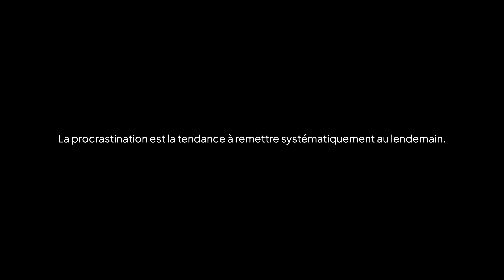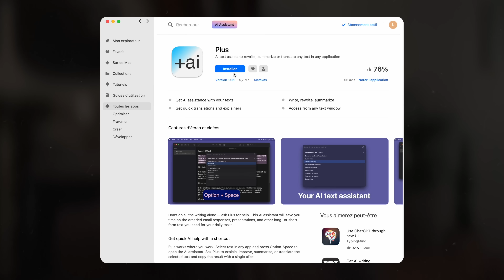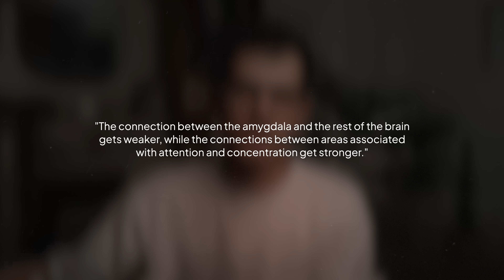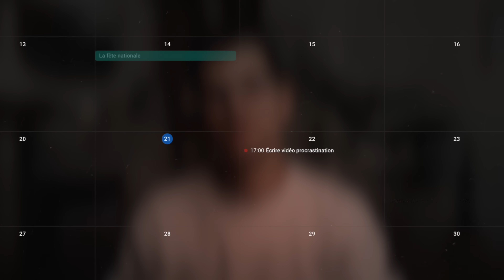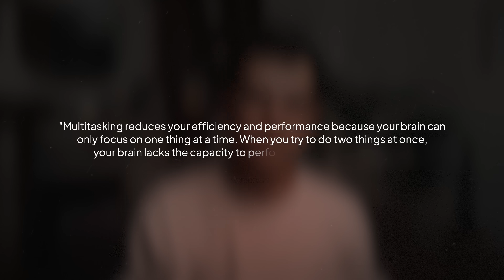Pourquoi votre cerveau remet tout à demain.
20% des adultes sont touchés par la procrastination chronique, le fait de tout remettre au lendemain.
Le problème se trouve dans leur cerveau, la solution aussi.

Livres que je recommande sur le sujet :

Motivation Myth
Atomic Habits
Getting Things Done
Eat That Frog

Sources notables :

Altered brain activity and the effect of personality traits in excessive smartphone use during facial emotion processing
LONGITUDINAL STUDY OF PROCRASTINATION, PERFORMANCE, STRESS, AND HEALTH: The Costs and Benefits of Dawdling
A Theory of Self‐regulation: Action versus State Orientation, Self-discrimination and Some Applications
The nature of procrastination: a meta-analytic and theoretical review of quintessential self-regulatory failure
MIXED-METHOD REPORT INTO CHINESE POSTGRADUATES’ PROCRASTINATION BEHAVIOR, ACADEMIC ENGAGEMENT AND SELF-CONFIDENCE

Chapîtres :

0:00 Intro
01:32 Double cerveau
02:35 Dérèglement émotionnel
03:44 Plasticité neuronale
04:31 La méthode
06:37 Dégâts de la procrastination

Co-production /influx.
Léo Duff.